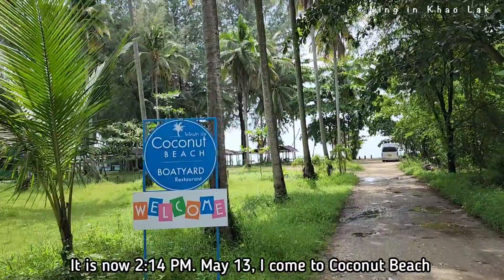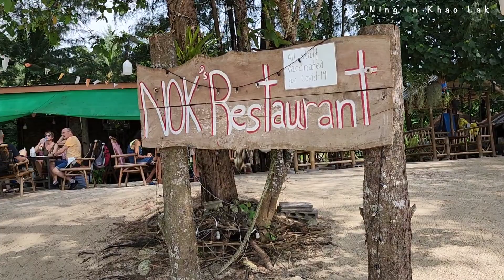It's closed!!! coconut beach is closed So where do we eat on the beach here?? Khao Lak Thailand.